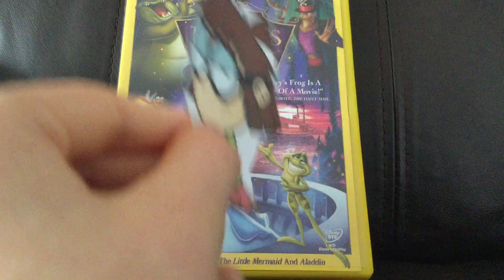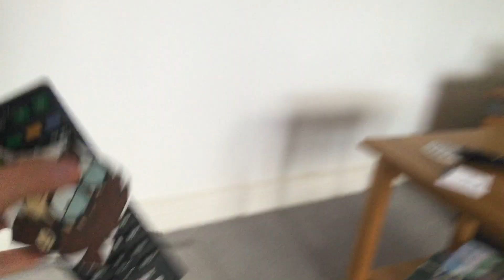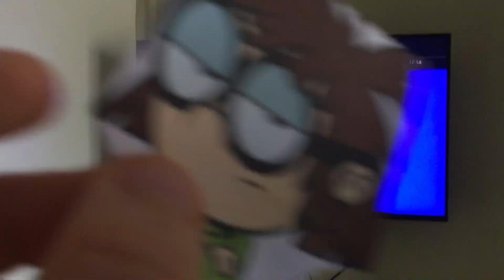Lisa Loud watches the Disney DVD logo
Lisa Loud from the loud house just got the princess and the frog but her oldest sister Lori Loud warns her about the Disney DVD logo !!!